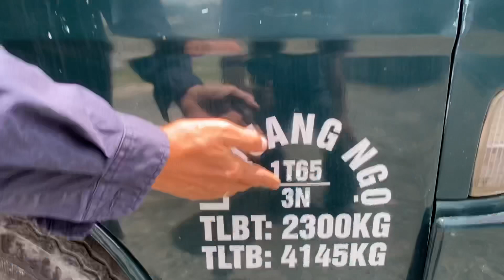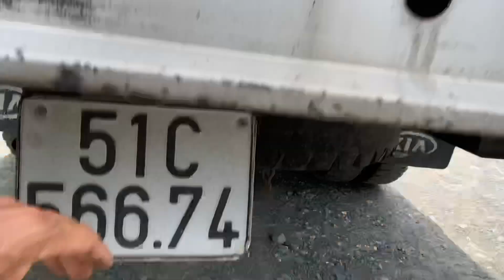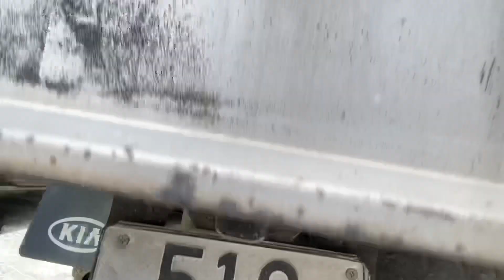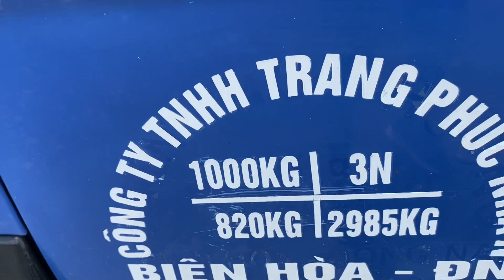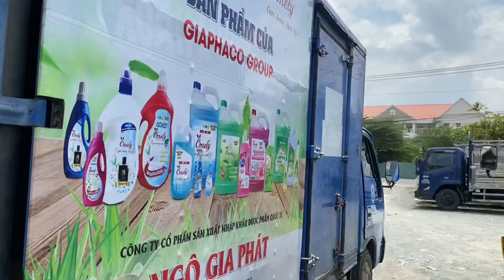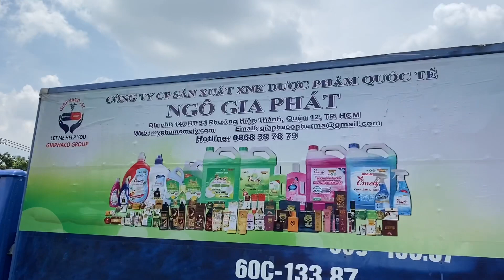Kia thùng kín 128triệu , máy lạnh, đăng kiểm mới/0977317268-zalo:0933780102